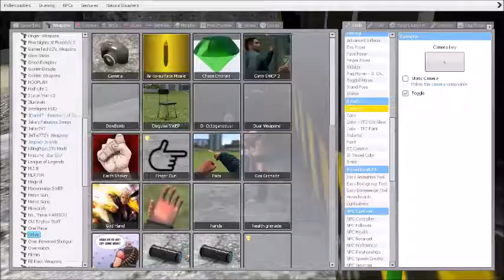gmod funny moments: outtakes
hears the outtakes for the last clip of the last video
it took 14 minutes and i cut it down to some of the better moments.